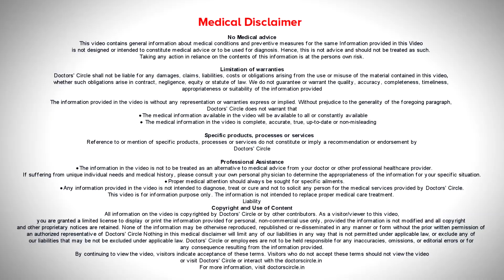Cancer of Vocal Cord / LARYNGEAL CANCER- Early Warning Signs - Dr. Harihara Murthy | Doctors' Circle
Laryngeal carcinomas are cancers of the larynx. Commonly one encounters vocal cord cancers sometimes in the surrounding parts of the larynx as well vocal cord cancers firstly will present a shortness of voice. A person who is speaking and find that his voice is becoming tired when they start speaking or the voice quality changes when they are speaking as a result of which the
shortness which is evidently seen when somebody is hearing. What they are speaking sometimes because of the progressive nature of the disease the person impacted may not notice the change in voice because they used to having a slightly altered voice over time so they may be unconscious about it. So a person listening to their voice will certainly know the difference so the change in voice is the first thing. As the tumor grows it can cause an embarrassment of the vocal cords vocal space. Now this is the space available within the larynx for your breathing and when the vocal cords come together you have a voice being produced. Now if this area starts slowly getting progressively reduced the amount of space available for breathing gets compromised as a result of which they will have respiratory embarrassment. It is essential to note that here the person may again be used to having a sedentary life and not even notice that they are having a respiratory embarrassment. If they were to exert themselves walk or excessively strain themselves physically then they realize that they're not able to breathe. That's a very important thing and if they're not able to breathe how are they going to manage. So it's necessary in these cases to be treated urgently sometimes as an emergency right. So these are two things within the larynx either they have fullness of throat voice change or respiratory embarrassment . They rarely can present with blood when they cough in the phlegm this is something that can also be there when there is an excoriation of the tumor causing the bleeding right. So cough can be extremely powerful pressures up to 60 miles per hour when a forcible cough happens can have an abrading effect on the tumor causing a bleed. So it's necessary to take that into consideration as well very rarely there is also complain of pain in the early stages. But in the later stages they can complain of pain in the throat and pain on swallowing. Sometimes difficulty in swallowing when the tumor is extending beyond the confines of the larynx. Now beyond the confines of the larynx the rest of the throat the pharynx can also be affected. As a result of which they can have pain on swallowing and difficulty in swallowing . So these are all the features of a laryngeal cancer.